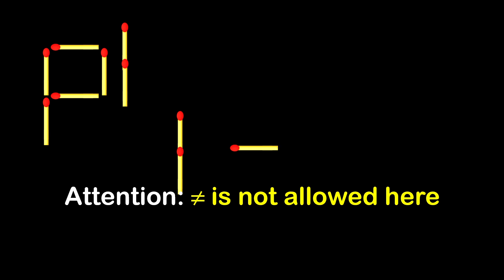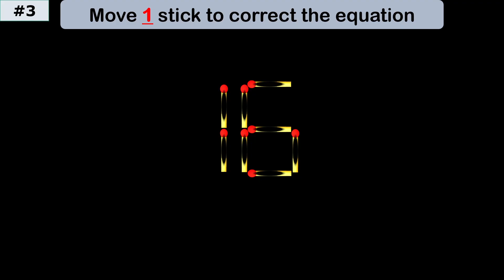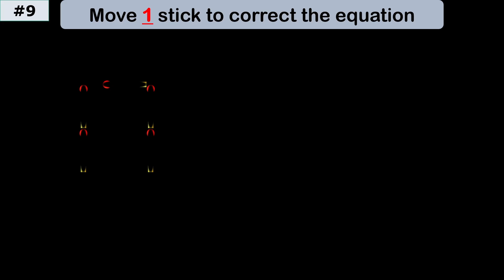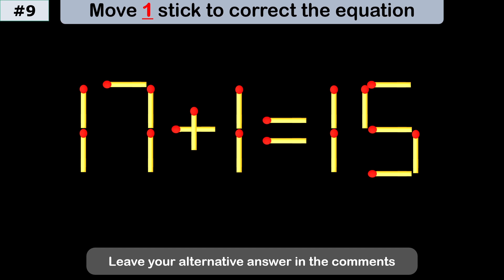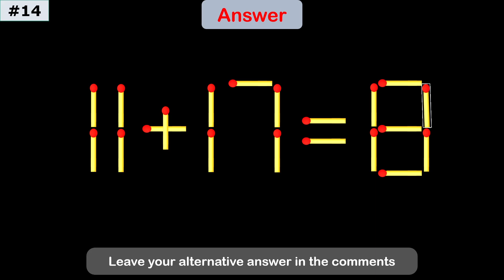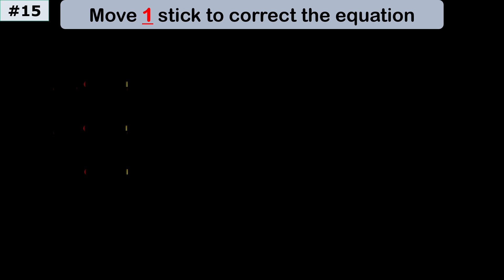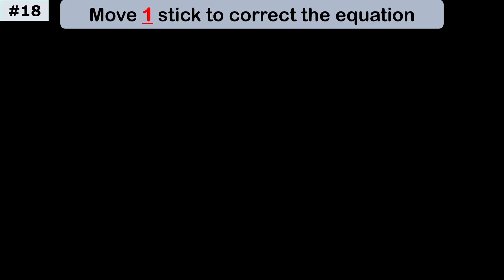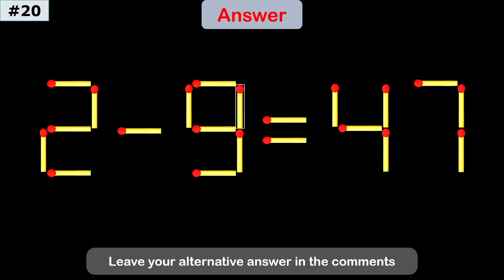India | Fix The Equation by moving 1 stick | Improve IQ | Matchstick Puzzle